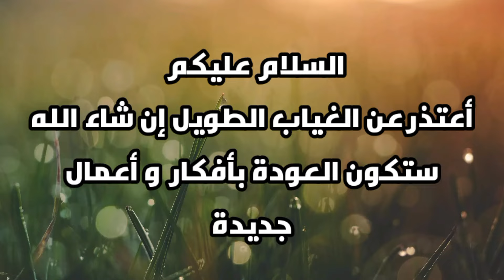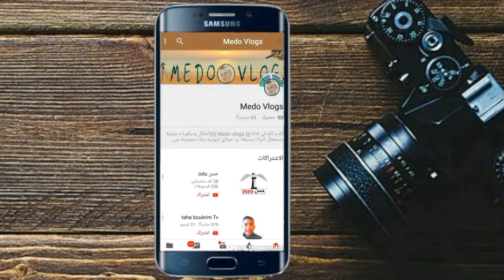العودة قريباً،جميع الأعمال اليدوية للقناة في فيديو واحد